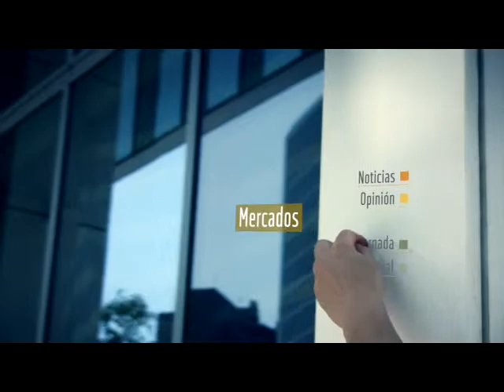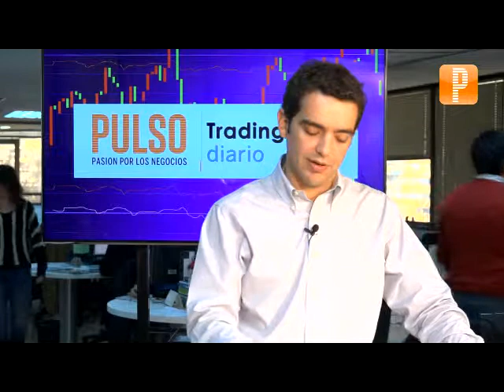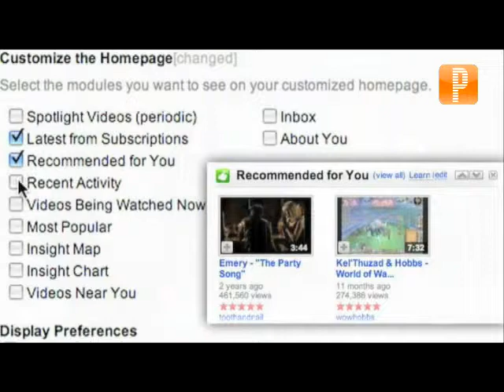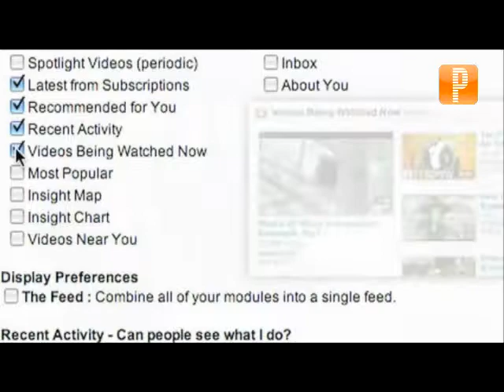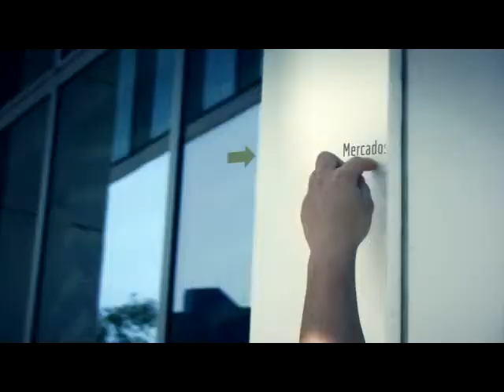Trading diario: recomendaciones para compañías de video online como Google, Netflix y Amazon